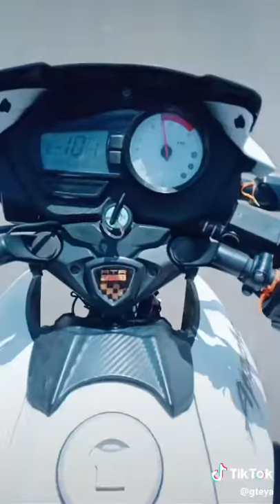Video hata block Kr kuch bhi kr me bdlo lyr rhysu dhoko deyo h n mn aaj tn dusro payr hugo